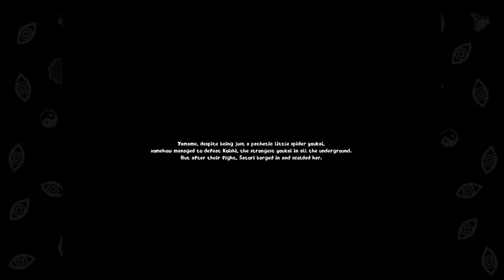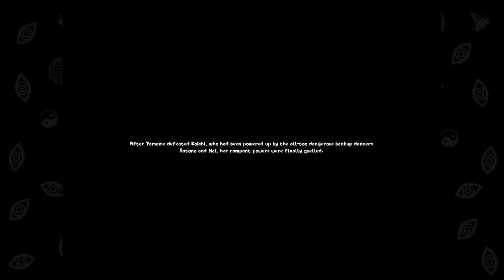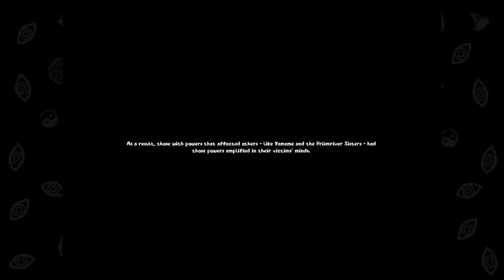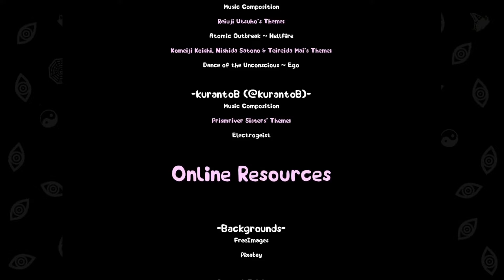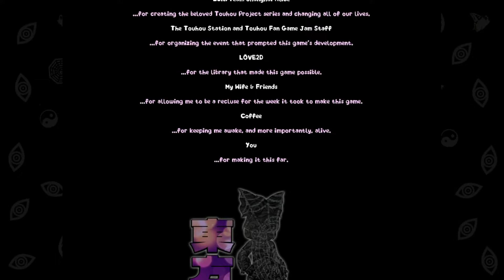東方追放伝染 ~ Exiled Infector | Stage 4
Exiled Infector is a 4 Stages, Bosses only Touhou fangame created for the Touhou Game Jame 2021 featuring Kurodani Yamame as it's main character. The game's gimmick revolves around poisoning the weak bullets in the pattern of the bosses to make them explode for high damage, offsetting Yamame's otherwise weak shot.
The game is pretty hard and unforgiving, but thankfully there are no lives or bombs, so it's all about your ability to try and get a good run.